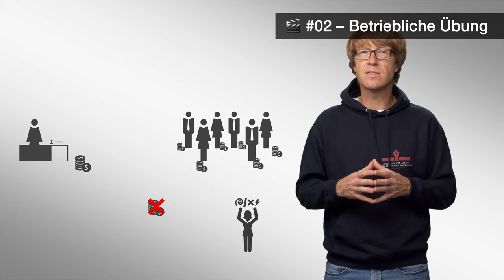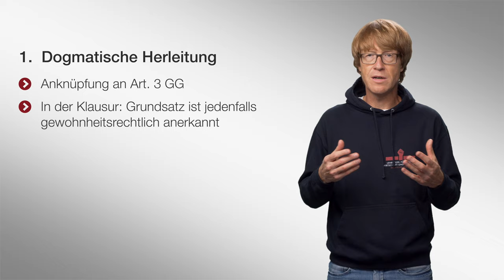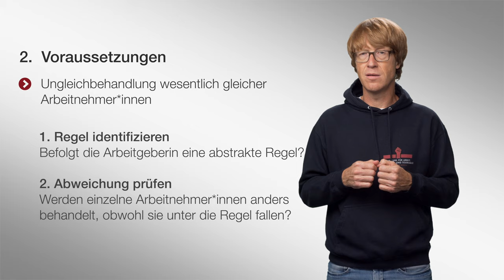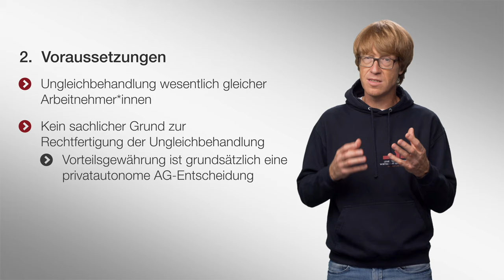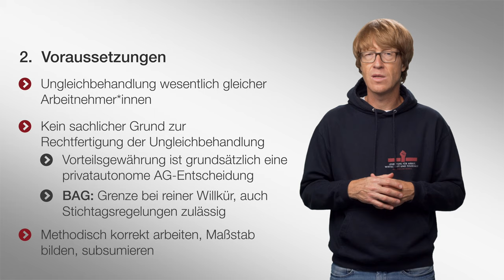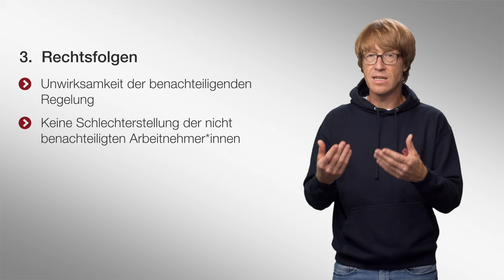Der Allgemeine Gleichbehandlungsgrundsatz | Arbeitsrecht | 🎬#13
Und da ist auch schon die letzte Folge unserer Videoreihe zum Arbeitsrecht. Der allgemeine Gleichbehandlungsgrundsatz hat ein wenig an Bedeutung verloren, seit es das AGG gibt – nichts desto trotz spielt er als Auffangtatbestand eine Rolle und ist eine schöne Gelegenheit, grundrechtliche Wertungen in eine arbeitsrechtliche Klausur einzubauen.

▶ Inhaltsverzeichnis
Einführung: 0:00
Dogmatische Herleitung: 1:57
Voraussetzungen: 2:25
Rechtsfolgen: 5:28
Zusammenfassung: 6:10

2004 und 2005 übernahm er Lehrstuhlvertretungen an den Universitäten Mannheim und Bielefeld. 2005 wurde er an die Bucerius Law School berufen. 2007 lehnte er einen Ruf der Universität Erlangen-Nürnberg und 2010 einen Ruf der Universität Heidelberg ab.